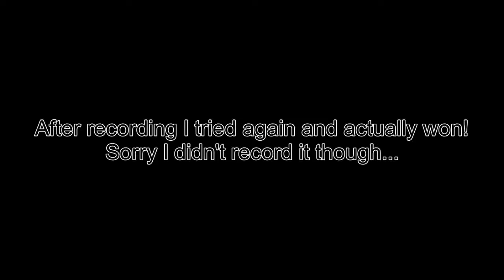I DIED THE DUMBEST DEATH IN NUCLEAR THRONE! #2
Yo Poeple!

I'm playing Nuclear Throne and I died the dumbest death possible!